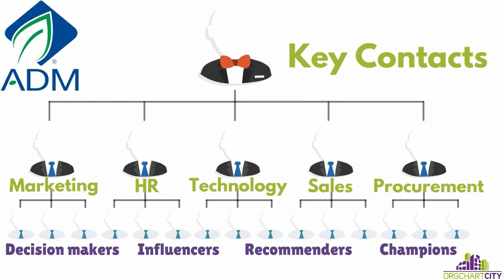Archer Daniels Midland Org Charts